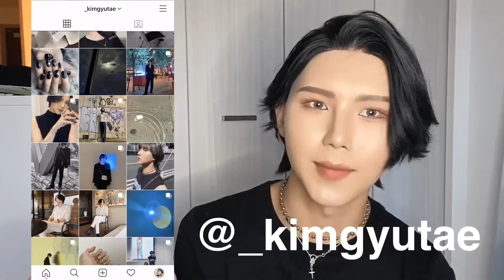【11万人突破記念】YouTubeで募集した質問答えた！恥ずかしい！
〜〜〜〜〜〜〜〜リンク〜〜〜〜〜〜〜〜

【7年間僕がウィッグを被り続ける理由】
【前編】

【後編】

【荒れ地の魔女からハウルになれる毎日メイク】

【能面から自然眉毛を描く方法】

【1ヶ月でニキビをなくしたスキンケア】

【BTSテテ風メイク】

【ヒョナ風メイク】

【イドン風メイク】

リクエストもどしどし募集中です！！

作中イラスト：カヱデ

ファンレターやプレゼントなどは下記にお願いします👍

〒150-0046
東京都渋谷区松濤1-28-4
松濤六番館3F
株式会社star music entertainment inc.
GYUTAE宛